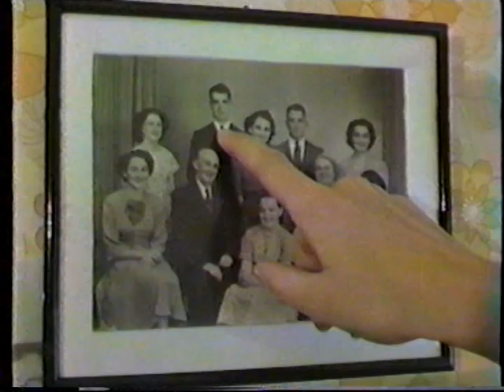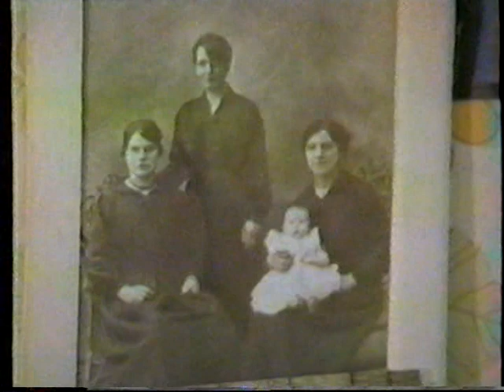Marion Macleod spinning 1982 VTS 01 1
Grandmother Marion Macleod Spinning, 1982